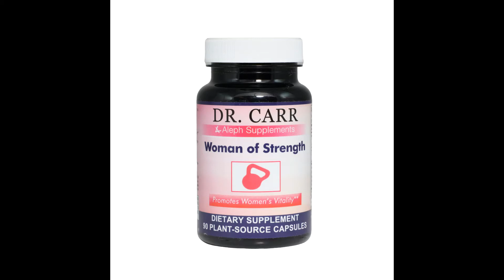Woman of Strength